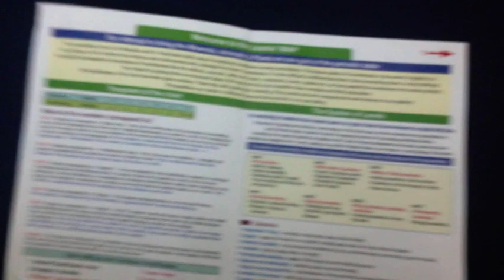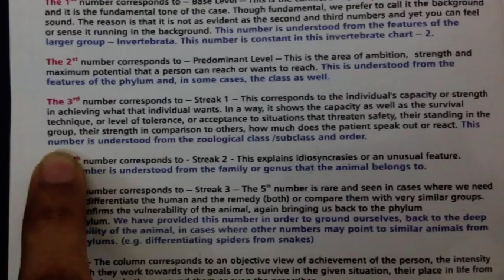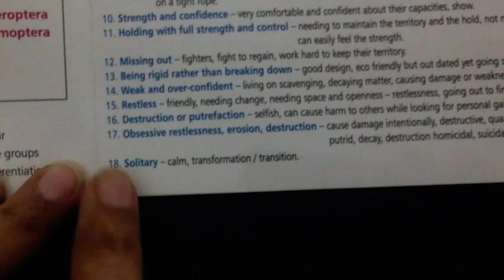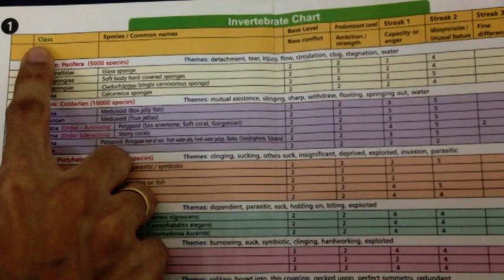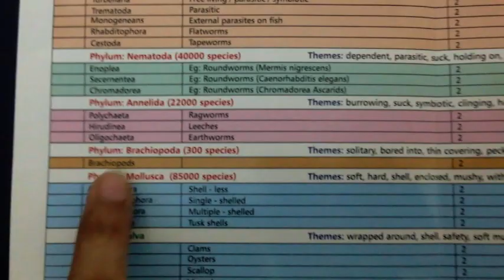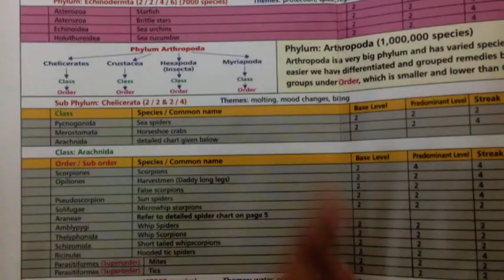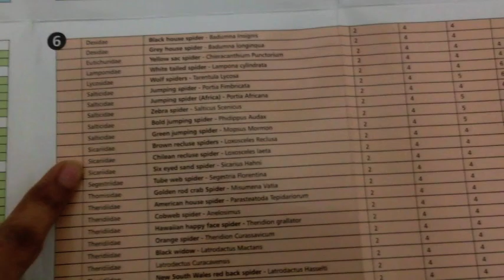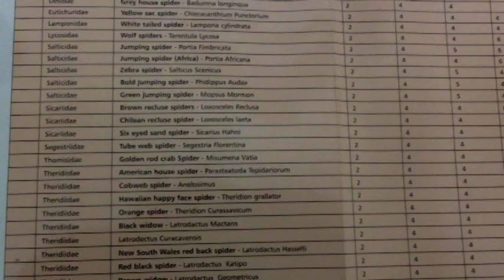Invertebrate chart by Dr. Joshis